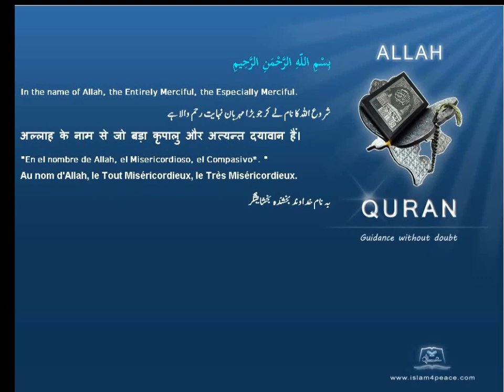Quran Bengali Translation 097 القدر Al Qadr The Power, FateMeccan Islam4peace com